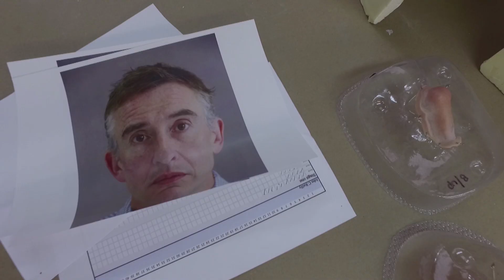Stan and Ollie behind the scenes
Steve Coogan and John C Reilly talk about their transformation into Laurel and Hardy